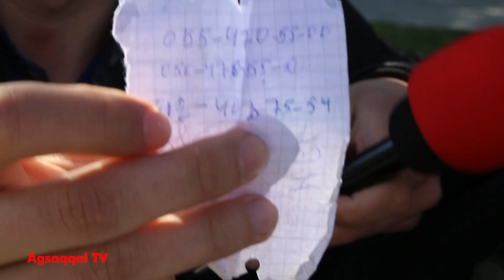"Camaat İşləsə İş Var" - Pensiyoner Dayının Fikirləri İlə Razısınız ?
Parka Dincələn Pensiyoner Dayının Şikayətləri
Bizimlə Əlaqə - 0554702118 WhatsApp